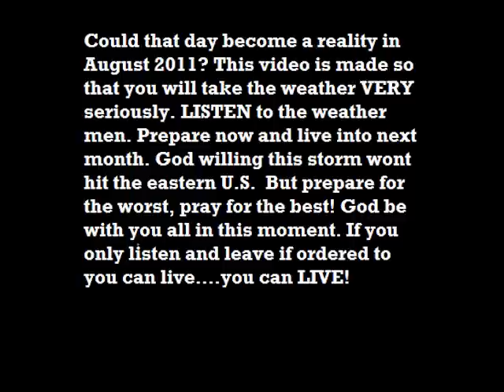Hurricane Irene 2011